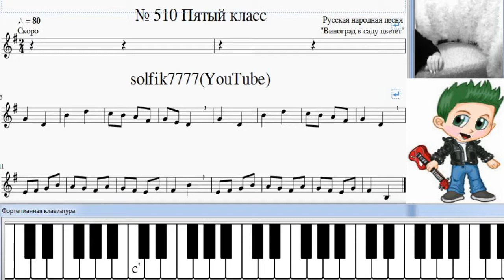Сольфеджио Б Калмыков, Г Фридкин 5 класс № 510